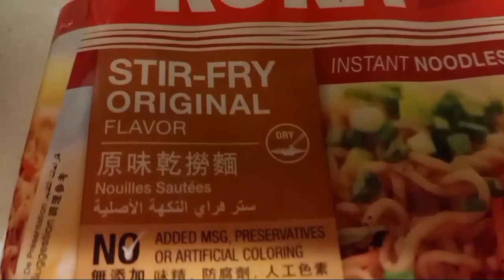STIR-FRY KOKA INSTANT NOODLES YUMMY AND EASY TO MAKE | MUKBANG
STIR-FRY INSTANT NOODLES
Ingredients:
Koka stir fry original
Sausage
Onion
Bell pepper